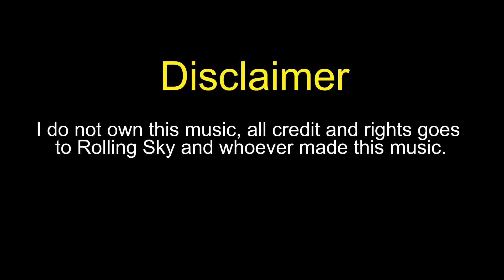Rolling Sky - Monster Chorus - Level 45 - Original Soundtrack